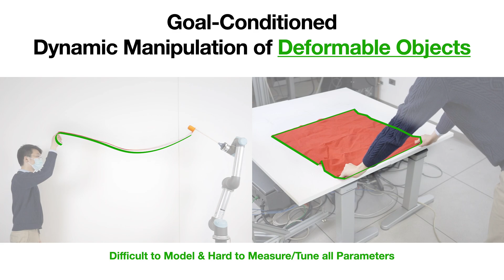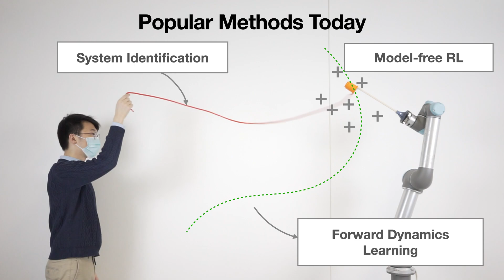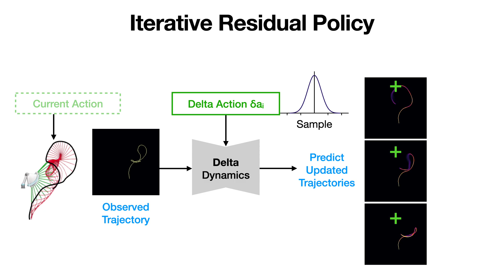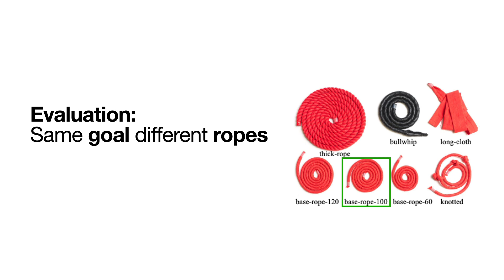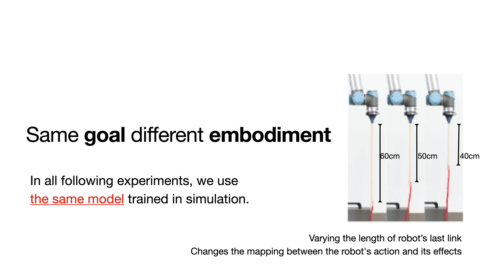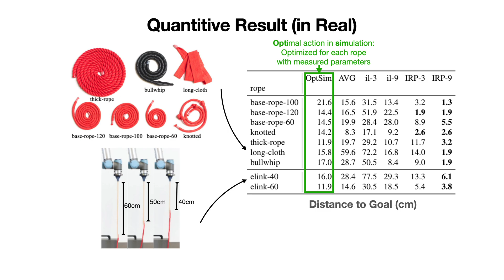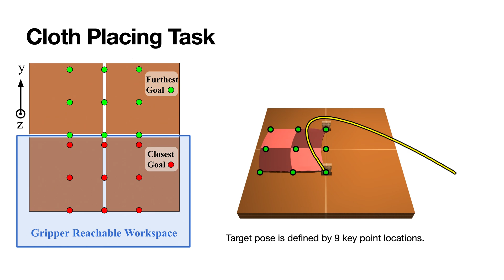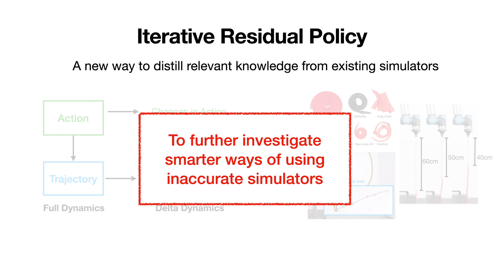Iterative Residual Policy for Goal-Conditioned Dynamic Manipulation of Deformable Objects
This paper tackles the task of goal-conditioned dynamic manipulation of deformable objects. This task is highly challenging due to its complex dynamics (introduced by object deformation and high-speed action) and strict task requirements (defined by a precise goal specification). To address these challenges, we present Iterative Residual Policy (IRP), a general learning framework applicable to repeatable tasks with complex dynamics. IRP learns an implicit policy via residual dynamics -- instead of modeling the entire dynamical system and inferring actions from that model, IRP learns residual dynamics that predict the effects of delta action on the previously-observed trajectory. When combined with adaptive action sampling, the system can quickly optimize its actions online to reach a specified goal. We demonstrate the effectiveness of IRP on two tasks: whipping a rope to hit a target point and swinging a cloth to reach a target pose. Despite being trained only in simulation on a fixed robot setup, IRP is able to efficiently generalize to noisy real-world dynamics, new objects with unseen physical properties, and even different robot hardware embodiments, demonstrating its excellent generalization capability relative to alternative approaches.